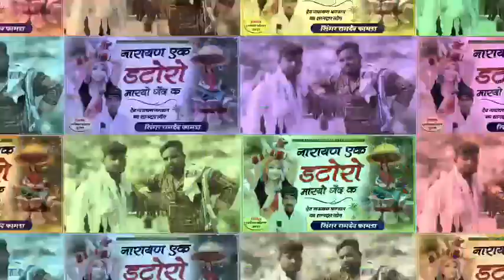सिंगर रामदेव फामडा//नारायण एक डटोरो मारयो गेंद क//देवनारायण भगवान का ऐसी मधुर आवाज मे खतरनाक भजन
सिंगर रामदेव फामडा गोलपुर
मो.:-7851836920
निर्माता धर्मराज चौहान बोरदा
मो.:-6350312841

चैनल -देव म्युजिक बोरदा